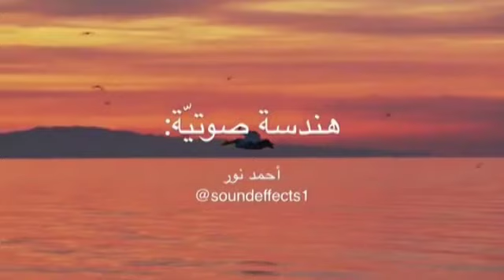من المقاطع التي اعيش معها بكل جوارحي